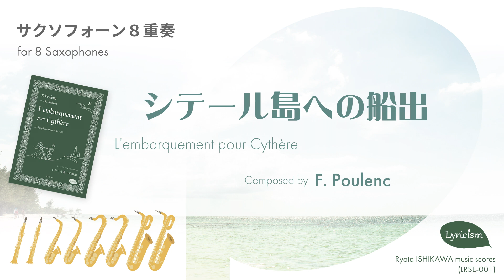サックス８重奏アレンジ「シテール島への船出（プーランク作曲）」 L'embarquement pour Cythère(Poulenc) - arr. for 8 Saxophones [MIDI]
プーランクが２台ピアノのために書いた軽快なヴァルス＝ミュゼット。ソプラノ～バリトン各２本、８重奏のアレンジですがラージアンサンブルでも問題なく演奏できます。２分ちょっとの短い曲とはいえ華やか＆オシャレな雰囲気で、ステージのオープニングに最適ではないかと思います。原曲から大きな変更はしていませんが、音域やアーティキュレーションなどはこの編成に最適化するべく味付けしてみました。

シテール島への船出
L'embarquement pour Cythère

作曲：Ｆ．プーランク
Composed by Francis Poulenc
編曲：石川 亮太
Arr. by Ryota Ishikawa

楽譜配信サイト・リリシズム
Lyricism music scores [Saxophone Octet] LRSE-001

Poulenc wrote this lively Valse-Musette for two pianos. Although the arrangement is for 8 saxophones (SSAATTBB), it also can be performed by sax large ensemble. I think it is a perfect opening piece for the stage, from its gorgeous and stylish atmosphere, even though it is only 2 minutes long. Though I did not change much from the original, I tried to optimize the range and articulation for this instrumentation.